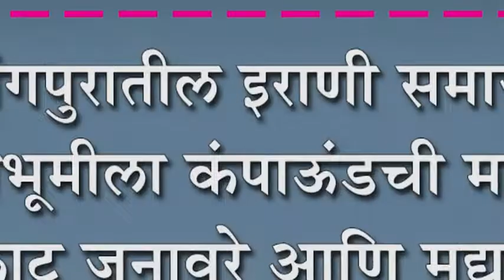जयसिंगपुरातील इराणी समाजाच्या दफनभूमीला कंपाऊंडची मागणी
जयसिंगपुरातील इराणी समाजाच्या दफनभूमीला कंपाऊंडची मागणी : मोकाट जनावरे आणि मद्यपींचा उपद्रव वाढला